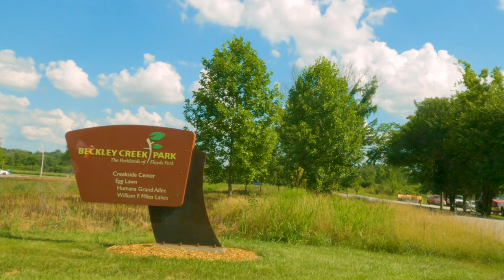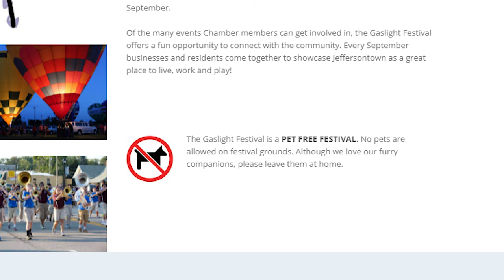Is Jeffersontown A Nice Place To Live In The Louisville Area? Jeffersontown, Kentucky 5K.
Jeffersontown is the largest city outside of Louisville within Jefferson County. It's a quiet suburb that is locally known for its Gaslight Festival. It's a close drive away from any amenity that you would want within Kentuckiana. Quiet neighborhoods, low crime rates, decent schools, what more could you want?! Is Jeffersontown the place for you in the Louisville Metro area to live in? Watch the video to find out!

Papa Johns Headquarters: (Not for long) - 6:07
Jeffersontown History: 8:06
Downtown Jeffersontown: 11:48
Gaslight Festival: 13:44
Jeffersontown High School: 19:06
My opinion on Jeffersontown: 23:09